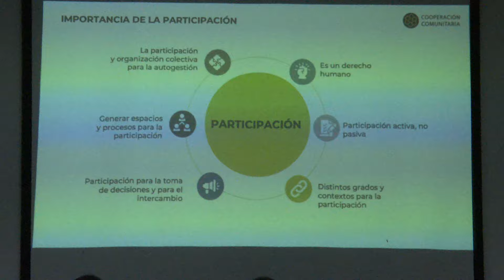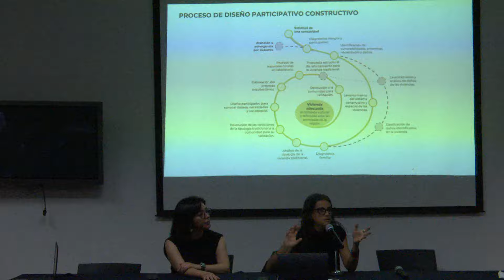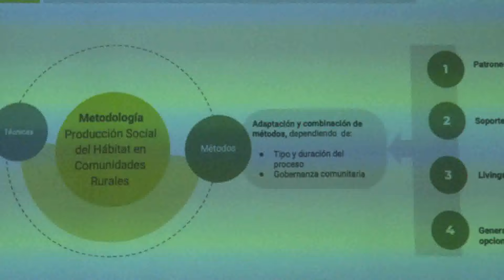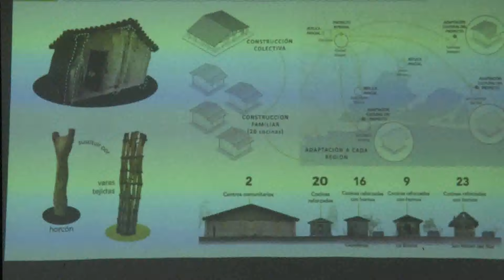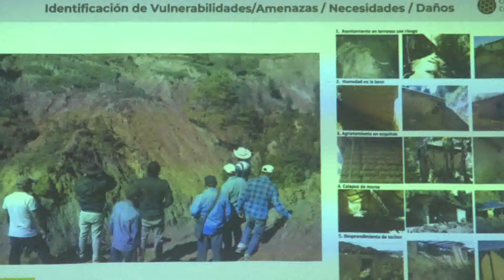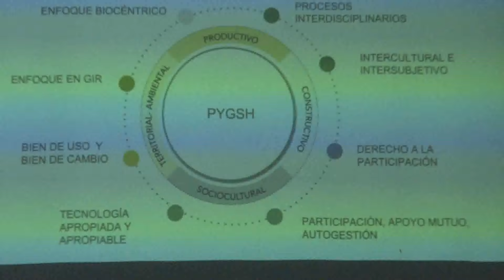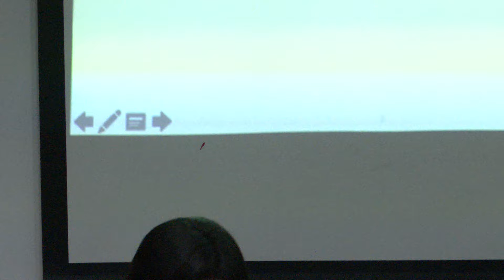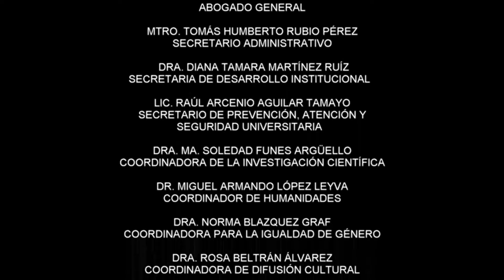FA UNAM. CÁTEDRA EXTRAORDINARIA "FEDERICO E: MARISCAL" 2024 ISADORA HASTINGS. SESIÓN 6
FA UNAM Presenta:
Cátedra Extraordinaria "Federico E. Mariscal" 2024.
Isadora Hastings. Cooperación Comunitaria, A.C.
Hábitat Comunitario.
Arquitectura Rural Desde la Participación Social.
Sesión 6.
Octubre-23-2024